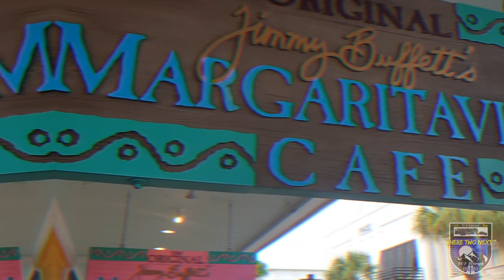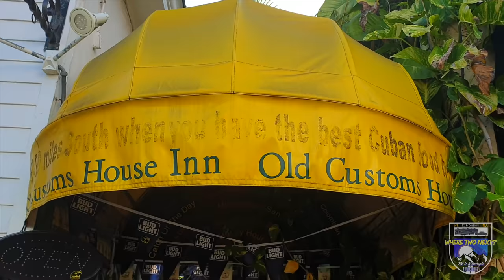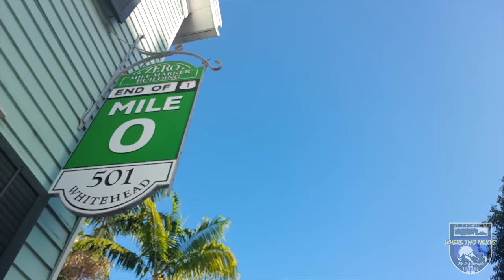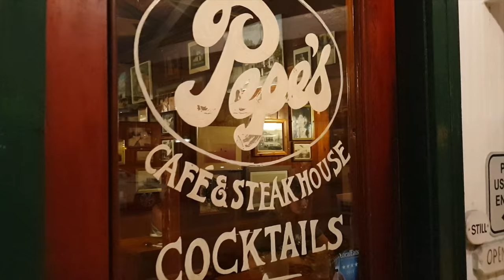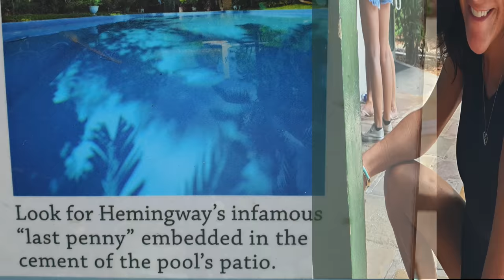Key West - Duval Street and Mallory Square Sunset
Very Hot Key West Florida with Duval Street and taking in the fabulous Sunset on Mallory Square.

Our first suggestion is to start out with a brunch at the famous Blue Heaven (00:17) tavern and a Painkiller {adult cocktail}... It just sets the mood for the rest of your day walking up and down famous Duval Street while taking in all the unbelievable sites and sounds that only famous Key West ican claim. So basically follow our Key West video and we'll show you what you might like to see while in Key West, and maybe what not to see or do while here at this magnificent Island.

Please note; Key West is quite expensive and most food or drink is very pricey. It's not an every day visiting location, so have the "Keys" mentality & mindset and just go with the flow and enjoy it the way you can and always with your budget in mind. Remember also, it's not everyday you get down to such a cool and exotic Island, so maybe a splurge from the ole wallet may be warranted ;) Hope you enjoy this video and your visit to Key West in the near future.

KJ & Debbie
"Where Two Next?" Travel Channel

00:00 Welcome to the Keys!
00:17 Blue Heaven
02:11 Margaritaville
02:25 Duval Street
02:57 Sloppy Joes
04:25 Capt. Tony's  Saloon
04:37 Downtown
04:48 End of Highway 1
05:14 Key West's Oldest House
05:41 The Bull - Whistle Bar
05:52 Mallory Square
06:22 Sunset on Mallory Square
11:07 Walking back to Duval St
11:17 Duval Street Nightlife
14:39 Catching a Uber back to Stock Island

This Video may be shared or reposted in its original (non re-edited) as-is format.